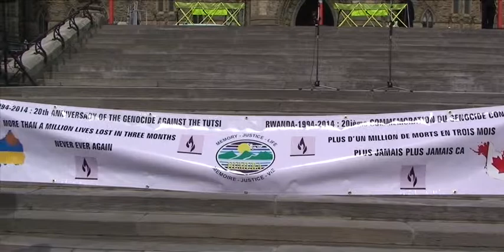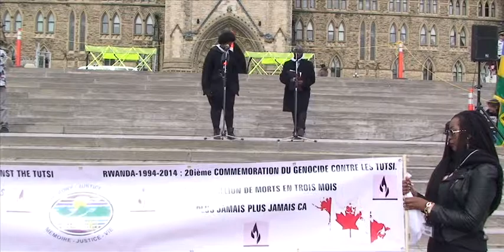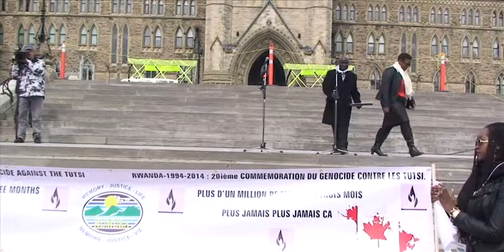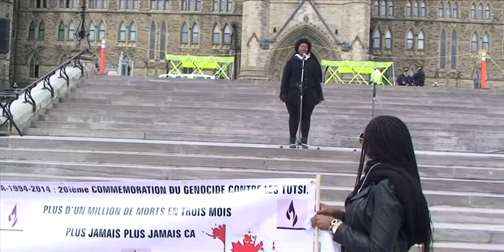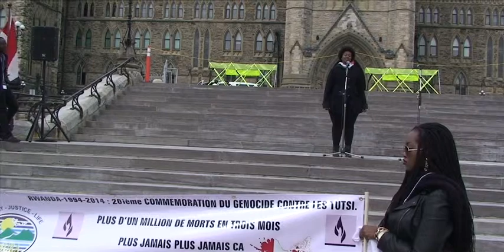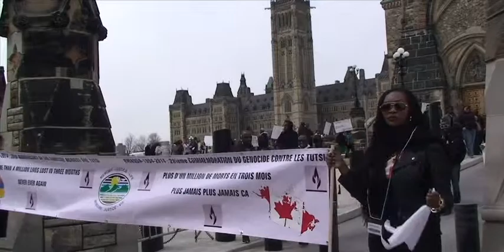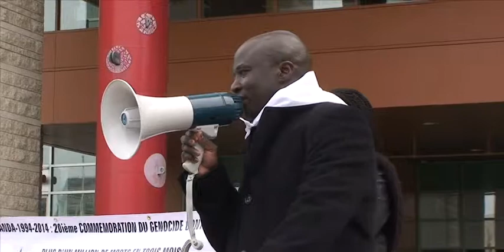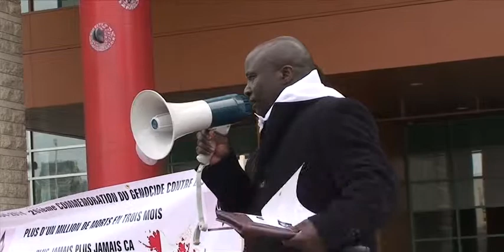20th commemoration of the genocide against Tutsi in Rwanda 1/2 (Ottawa-Canada)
Colline Parlementaire à Ottawa. Le 07/04/2014  Kwibuka20
Organisée par l'Association Humura en collaboration avec le Haut commissariat de la République du Rwanda au Canada